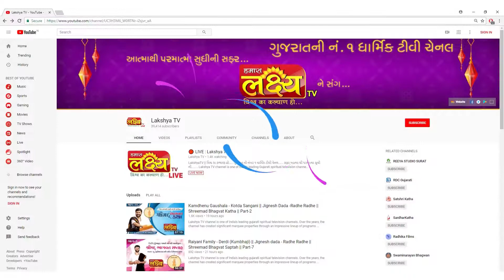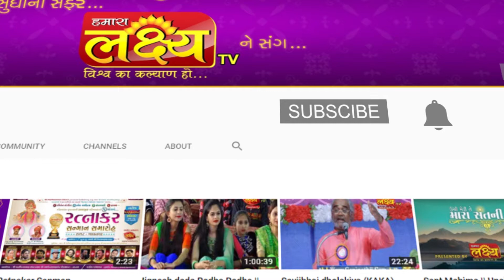KSHIPRAGIRI BAPJI AMDAVAD KATHA PARAT 04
TEMPLE OF HANUMANJI,JYOT OF PALANPUR KANTHERIYA DHAM TEMPLE.MAHANT SHI PRABHUGIRIJI GURU SHIRI SHIPRAGIRI (BAPJI)